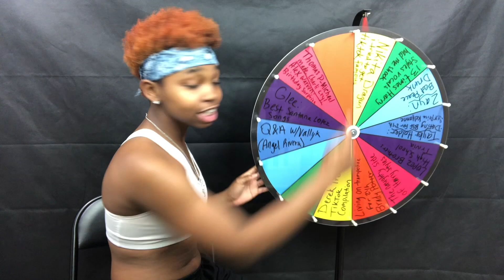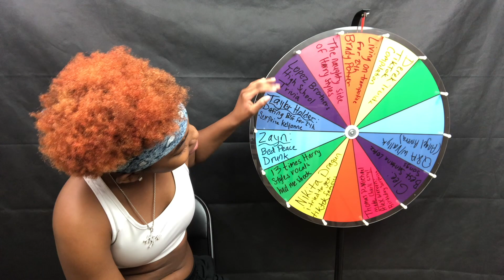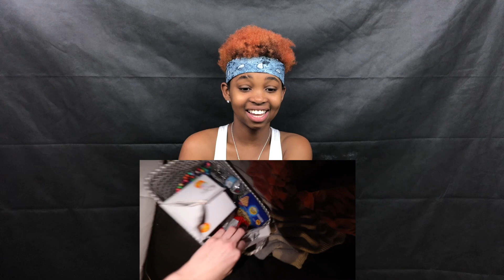BRADY POTTER LIVED ON THEIR TRAMPOLINE FOR 24HOURS!! |REACTION